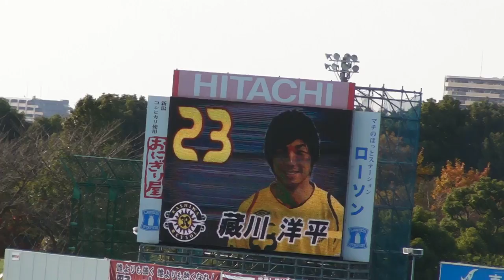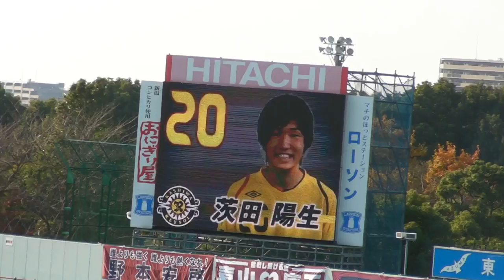柏レイソル スタメン紹介@2010/11/27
GK 21 菅野孝憲
DF 13 小林祐三
DF 6 パクドンヒョク
DF 3 近藤直也
DF 23 藏川洋平
MF 11 レアンドロ・ドミンゲス
MF 28 栗澤僚一
MF 20 茨田陽生
MF 18 田中順也
FW 17 林陵平
FW 9 北嶋秀朗